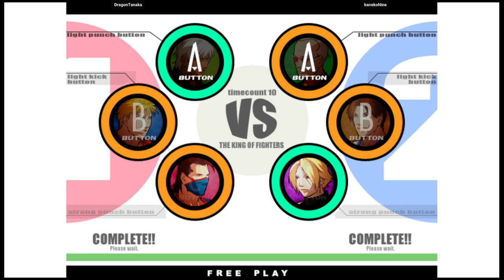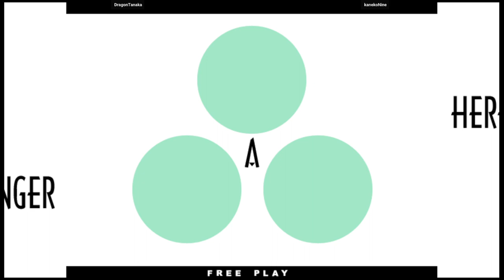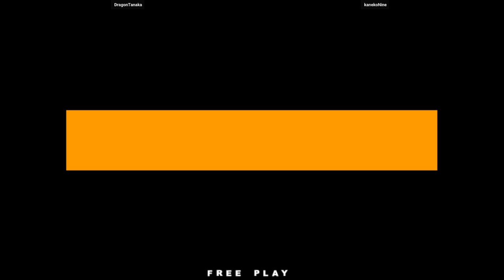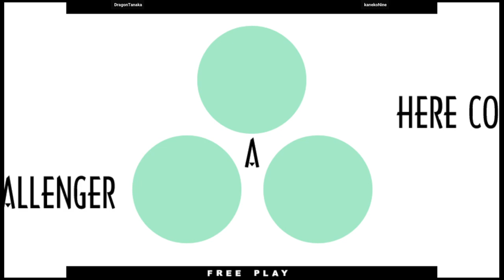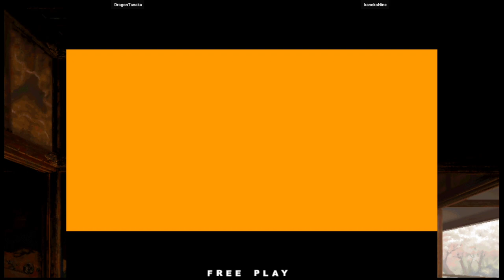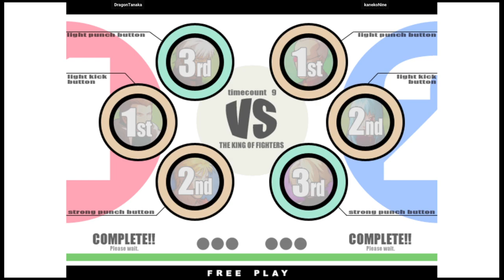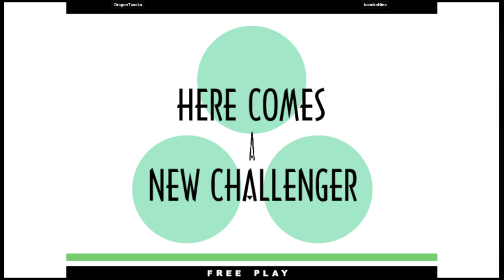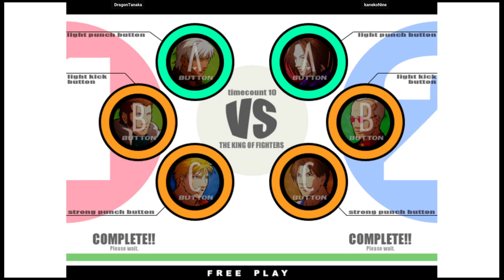KOF XI - DragonTanaka VS kanekoNine | 🇯🇵🇰🇷 Fightcade2